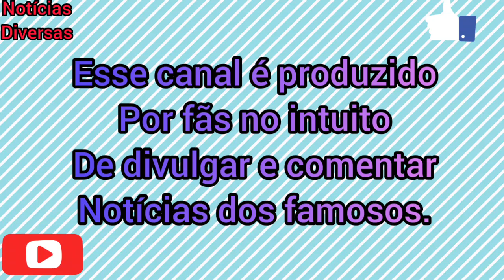ARTHUR E POCAH CONVERSAM SOBRE SUAS TRAJETÓRIAS NO JOGO